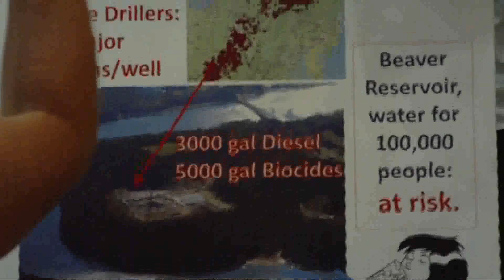U S Dept of Energy Public Meeting (Pt 4 of 5) in Washington, PA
This is the fourth segment of the nearly four-hour meeting held at Washington Jefferson College in Washington Pennsylvania.  The meeting was called by President Obama to determine the issues surrounding the drilling of Marcellus gas wells, especially those involved with the "fracking" process, in Pennsylvania and beyond.  The panel chair is John Deutch, a former of the Central Intelligence Agency, Stephen Holditch, head of the petroleum engineering department at Texas A&M University, Mark Zoback, a geophysics professor at Stanford University and Senior Advisor ot Baker Hughes, Inc., a Houston-based oilfield services company, Kathleen McGinty, Chair of the White House Council on Environmental Quality during the Clinton Administration, now Senior Vice President of Weston Solutions, Inc., which consults for the oil and gas industry, Susan Tierney, Assistant Secretary of the Energy Department under President Clinton, now managing principle of Analysis Group, which consults for utilities that use natural gas and for the Interstate Natural Gas Association of America, Daniel Yergtin, Pulitzer-Prize winning author of The Prize, a 1991 book about the oil industry, and co-founder chairman and executive vice president of IHS CERA, originally called Cambridge Energy Research Associates, an international firm whose clients include the oil, natural gas, coal, and clean energy communities.  The panel's environmental representative is Fred Krupp, President of Environmental Defense Fund, a New York based nonprofit company.